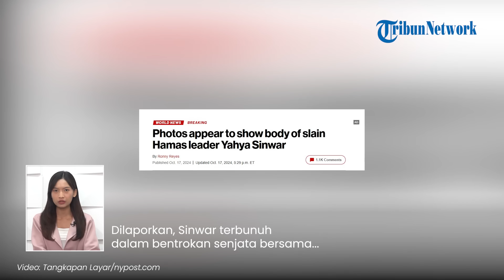Fitnah Israel ke Yahya Sinwar Terbantahkan Lagi, Pemimpin Hamas Tewas Tanpa Jadikan Sandera Tameng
TRIBUN-VIDEO.COM - Satu lagi kebohongan Israel terbongkar setelah kematian pemimpin Hamas, Yahya Sinwar.

Selama ini, Israel menyebut Sinwar bersembunyi di terowongan dan selalu dikelilingi sandera Israel yang berfungsi sebagai 'tameng manusia' saat ia bergerak di Gaza.

Nyatanya, Sinwar naik ke permukaan dan berada di medan tempur jauh dari sandera maupun warga sipil untuk menlawan Israel.

Tuduhan-tuduhan kepada Sinwar itu terbantahkan sendiri oleh pengumuman militer IDF.

Diketahui, pada Kamis (17/10) lalu milier Israel mengumumkan penemuan jasad Sinwar di Gaza.

Dilaporkan, Sinwar terbunuh dalam bentrokan senjata bersama tiga anggota Hamas lain, tanpa ada satu pun sandera Israel bersamanya.

Selain itu, laporan tersebut menyebutkan bahwa rekan Sinwar, Mohammed Deif, juga tidak terus-menerus bersembunyi di terowongan.

Juru bicara IDF Daniel Hagari mengonfirmasi operasi tersebut dan menyatakan bahwa Sinwar tewas pada Rabu lalu di Tel Sultan, Rafah.

Ia pun menegaskan, tidak ada tawanan di antara mereka yang menjadi sasaran operasi tersebut.

Artikel ini telah tayang di  dengan judul Photo appears to show body of slain Hamas leader Yahya Sinwar,

Program: Tribunnews Update
Host: Ninaagustina
Editor Video: Mellinia Pranandari
Uploader: Tri Hantoro